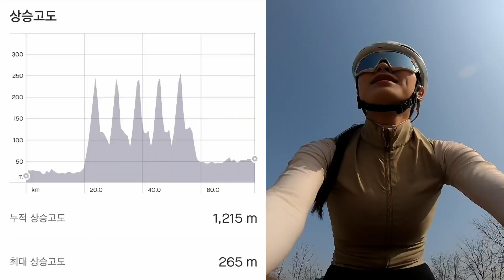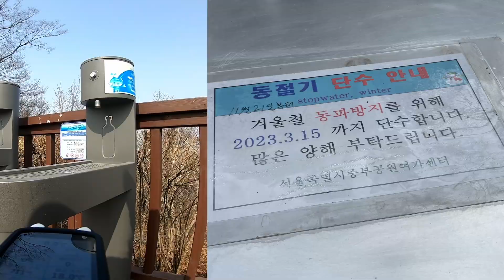남산 5회전/획고 1,200m 라이딩🚲 봄이 왔어요!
안녕하세요.

날씨가 따뜻해지면서 남산5회전 라이딩 을 다녀왔어요!

아르곤18, 코리마, 우벡스, 에이치제이씨